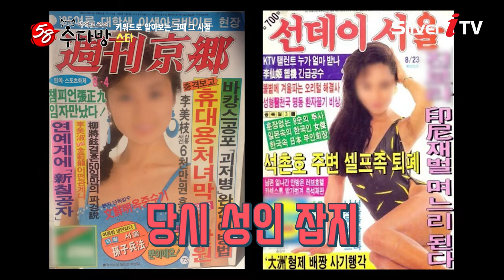남성분들 기억나십니까? 추억의 'OOO 서울' [58 수다방 / 실버아이TV]